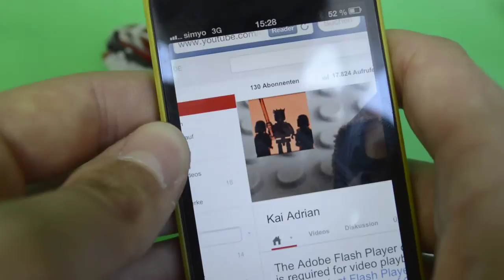(HD) Lego Star Wars Umbau - BARC Speeder with(out) Sidecar Mod (German)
Ich finds wirklich gelungen. Ich hoffe euch gefällt das Video. Viel Spass beim Umbauen.
Wenn ihr den umgebauten Speeder in eurem Video benutzt, würde ich es cool finden wenn ihr das im Video sagt oder in die Beschreibung rein schreibt :-)